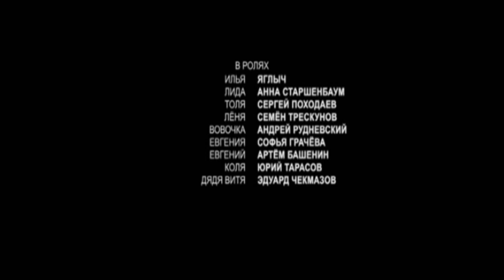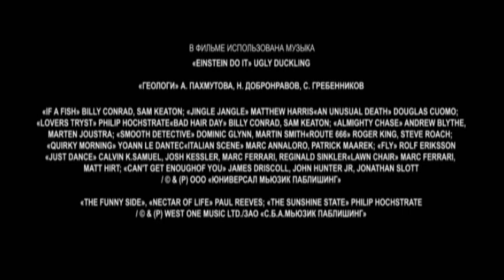Семейный бизнес - Сезон 1 Серия 11 - русская комедия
У Вовочки неожиданно обнаруживается родственник – из кругосветного путешествия навестить его приезжает дядя Витя. Вовочка счастлив, дети в восторге от появления в доме бывалого путешественника и рассказчика.